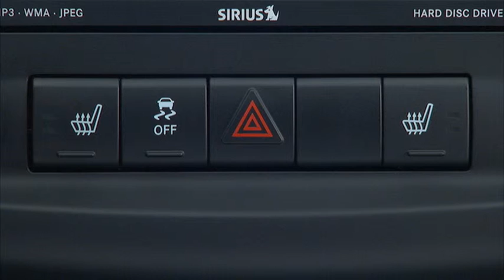Sièges chauffants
Dodge Avenger 2013 : Sièges chauffants